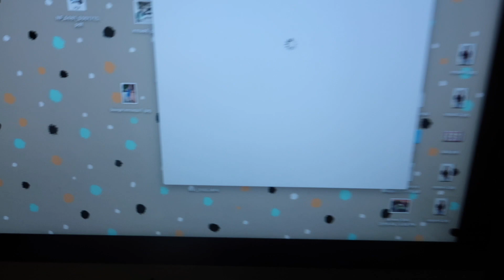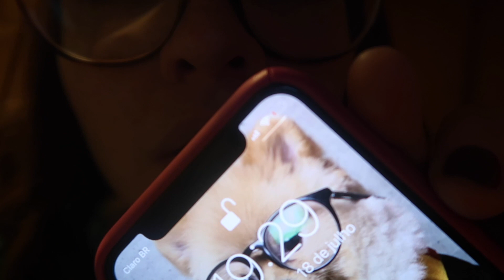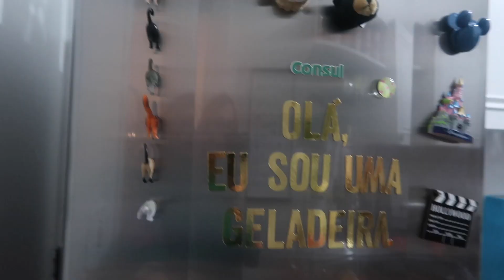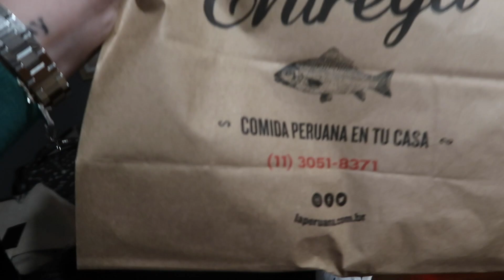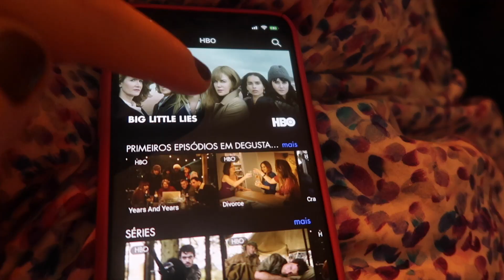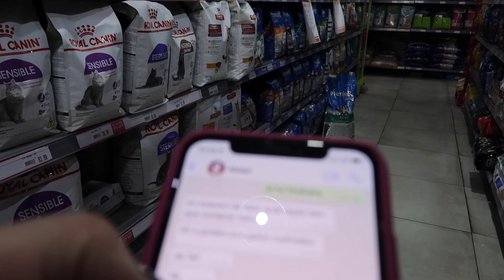VIREI A MAQUI POR UM DIA • Karol Pinheiro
Amanhã é dia do amigo, então nada melhor do que...VIRAR SEU AMIGO POR UM DIA! haha